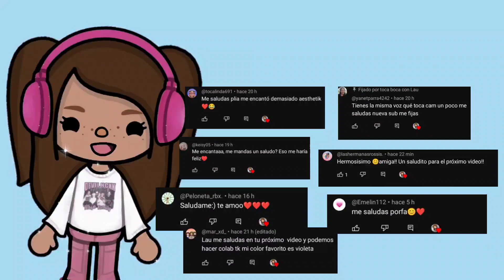RUTINA DE MEDIO DIA☀️|| EN tocaboca || aesthetic piscinas rutinas || HACE MUCHA CALOR💦